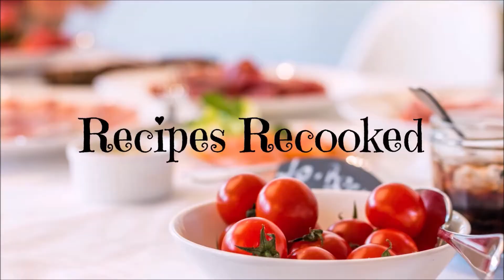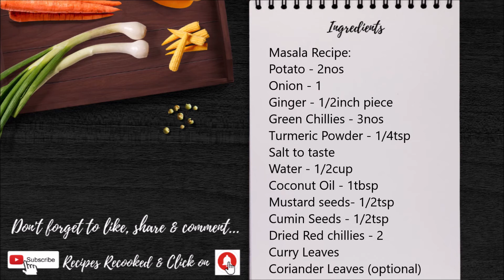Instant Dosa Recipe | Instant Paper Masala Dosa Recipe in Malayalam | Instant Breakfast Recipe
Hai friends...
Welcome to Recipes Recooked..
In this video i have demonstrated how to make instant and crispy rava masala dosa in just 15 minutes.
hope you will try this recipe & share your feedback in the comment section below...
ALL INGREDIENTS ARE MENTIONED AT THE END OF THE VIDEO.